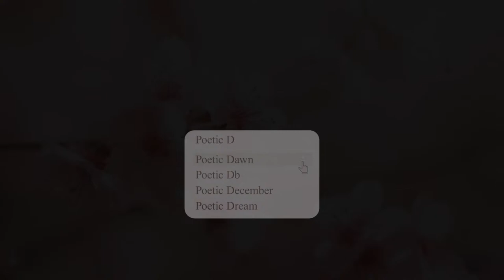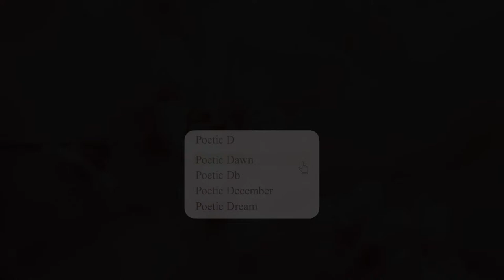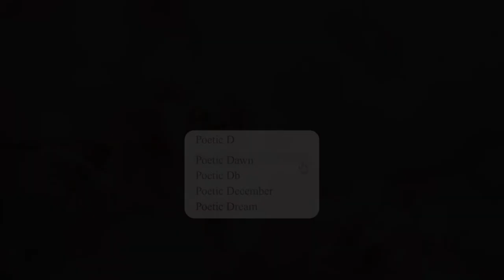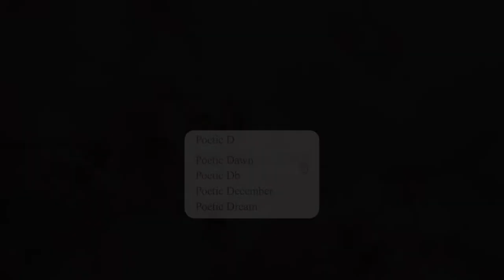Stress reduction, relaxing piano music, meditation - Love Yourself | POETIC DAWN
Hello! Poetic Dawn here!
Immerse yourself in an oasis of serenity with "Stress reduction, relaxing piano music, meditation  - Love Yourself | POETIC DAWN". This title promises a musical experience that can help you instantly relax, relieve stress, and have a good day
Today's Inspirational Quote:"Be weird, be transparent, be authentic, be yourself."

💜 Welcome to the POETIC DAWN of the mind. This channel was created to assist you in calming down, reducing stress, and nurturing your soul. It serves as a platform where you can share your story and receive uplifting energy and beautiful messages from both hosts and viewers. Music knows no boundaries. So, regardless of who you are or where you come from, these beautiful sounds are crafted exclusively for you.

💜 We've established this channel with the aim of providing you with a delightful space featuring relaxing piano music and mood-appropriate melodies. Our channel is like a companion on your journey to discover relaxation and peace amidst the hustle and bustle of life. You'll experience the positive influence of the music as its soothing notes touch your soul, creating a sanctuary for relaxation and self-reflection.